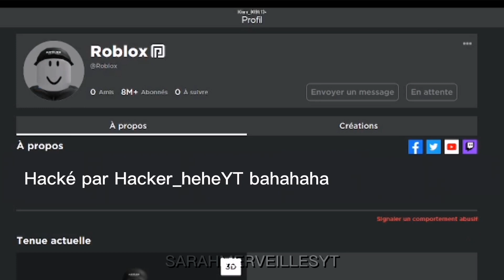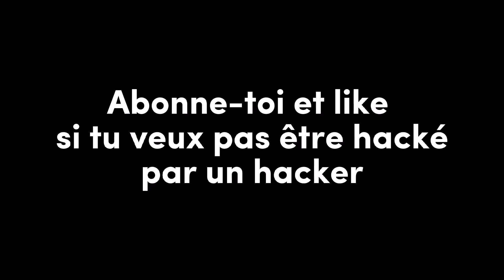Si Roblox était hacké par un YouTubeur...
MON NOUVEAU PSEUDO ROBLOX : TheSarahMerveilles ｡ﾟ•┈୨♡୧┈•ﾟ｡